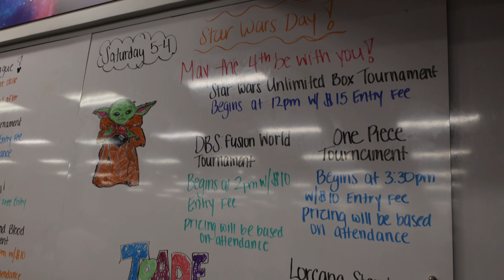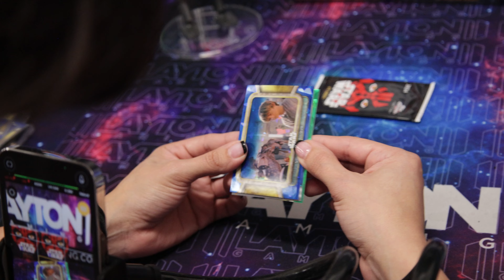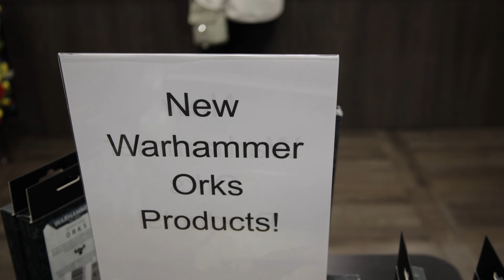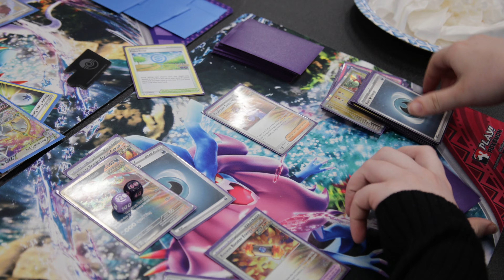May The 4th Trade Night - Mama Breaks Rips Star Wars Sapphire on Fanatics Live - Layton Gaming